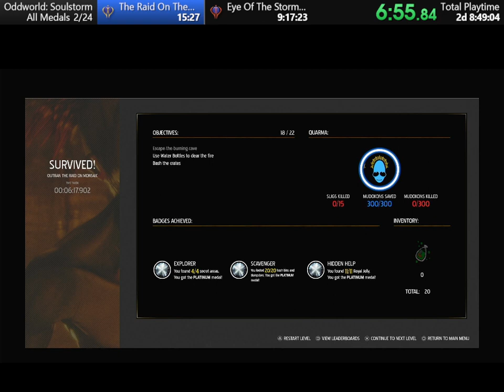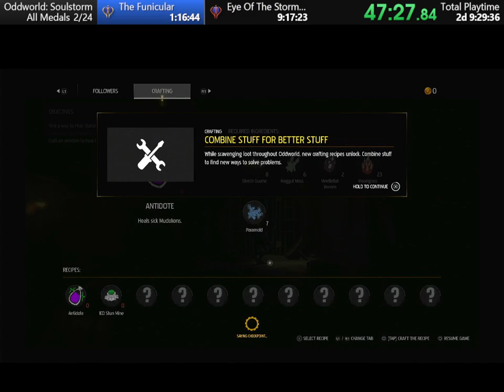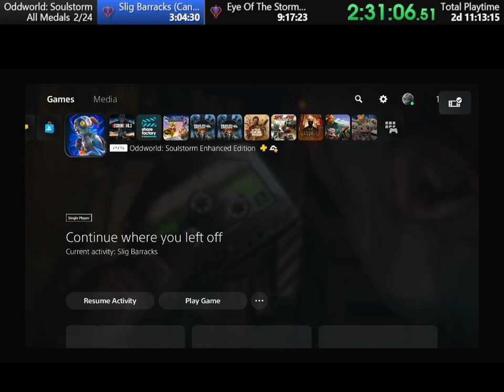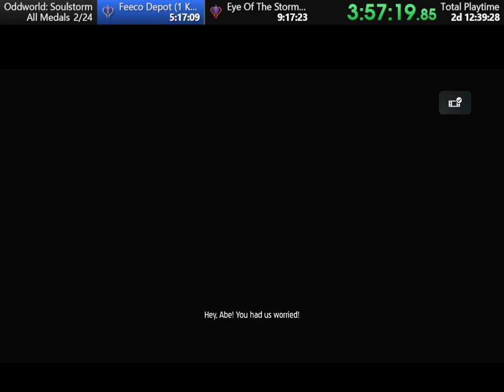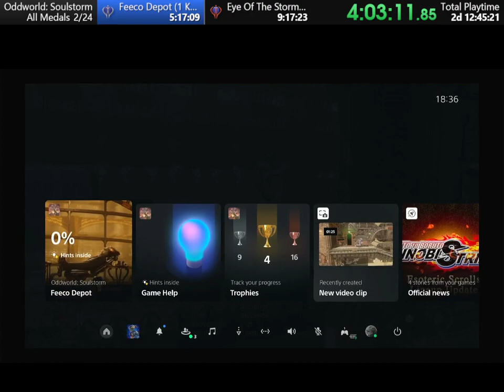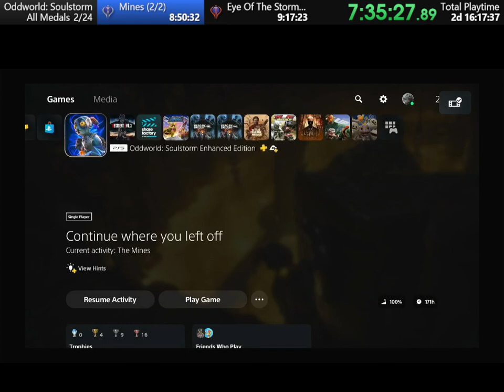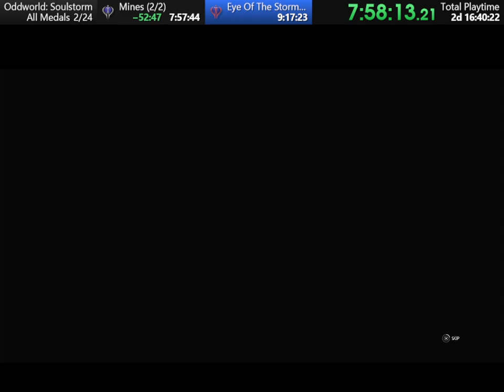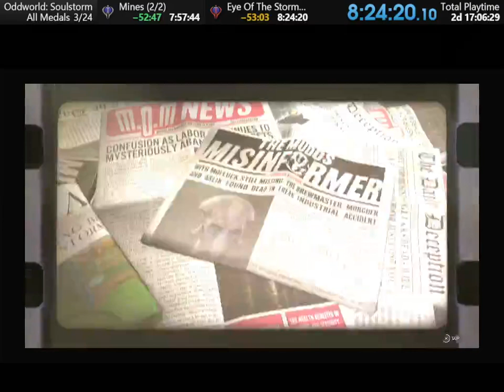Soulstorm All Medals (Two Cannot Be Obtained On Easy)